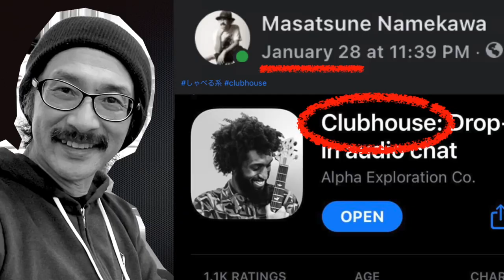FreeFlow's Clubhouse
Music Track Making
Movie Editing
by Masawo (Masatsune Namekawa)
20210209